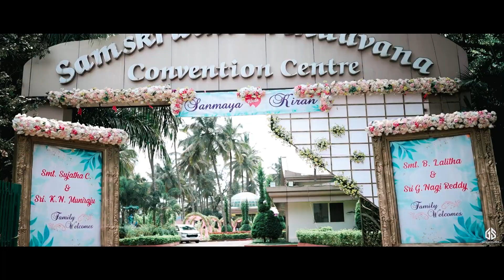June 24, 2023(2)